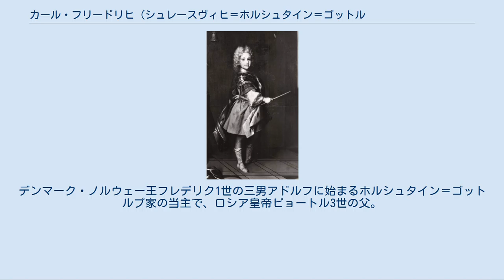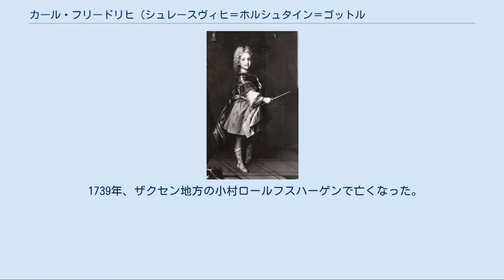カール・フリードリヒ (シュレースヴィヒ＝ホルシュタイン＝ゴットルプ公)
シュレースヴィヒ＝ホルシュタイン＝ゴットルプ公
ホルシュタイン＝ゴットルプ家
幼少期のカール・フリードリヒ カール・フレデリクまたはカール・フリードリヒ（デンマーク語:Karl Frederik；ドイツ語:Karl Friedrich, 1700年4月30日 - 1739年6月18日）は、シュレースヴィヒ＝ホルシュタイン＝ゴットルプ公（在位：1702年 - 1739年）。
フレデリク4世（フリードリヒ4世）と、その妻でスウェーデン王カール11世の娘であるヘドヴィグ・ソフィアの一人息子。
デンマーク・ノルウェー王フレデリク1世の三男アドルフに始まるホルシュタイン＝ゴットルプ家の当主で、ロシア皇帝ピョートル3世の父。
スウェーデン王アドルフ・フレドリクは従弟に当たる。
 カール・フリードリヒは2歳で父親を亡くし、その公爵位を引き継いだ。
幼い公爵は摂政となった母と一緒にストックホルムに住み、公国の統治は叔父のクリスティアン・アウグストに任された。
当時は大北方戦争の最中で、当初は1700年に結ばれたトラヴェンタール条約によって領国の安全は保証されていたが、スウェーデンがロシアに敗れた1709年以降、デンマークは反スウェーデン同盟に復帰し、デンマーク軍はカール・フリードリヒの領国を侵略してその北部地域を征服した。
この時、ホルシュタイン＝ゴットルプ公爵の代々の居城であるゴットルプ城も奪われた。
 1718年に母方の叔父であるスウェーデン王カール12世が死ぬと、その最近親の男子であるカール・フリードリヒはスウェーデン王位の相続人に推された。
しかし対抗馬だった叔母のウルリカ・エレオノーラが王位についたため、カール・フリードリヒはスウェーデンを出国することを余儀なくされ、その後ロシア帝国に移住した。
その後もスウェーデンにおけるカール・フリードリヒ支持者であるホルシュタイン派は、カール・フリードリヒを王位に就けるための運動を進めていた。
ホルシュタイン派は子供のないウルリカ・エレオノーラ女王の死後を待ってカール・フリードリヒを国王にしようと画策していたが、カール・フリードリヒは叔母よりも早く亡くなったため、その構想は実現しなかった。
 1720年、スウェーデンとデンマーク＝ノルウェーはフレデリクスボー条約を締結し、スウェーデンはホルシュタイン＝ゴットルプ公国に対する支援を打ち切ることを誓約した。
カール・フリードリヒがこの和約に反対すると、スウェーデン政府はカール・フリードリヒが自分のスウェーデン王位継承権を持ちだして反逆的な態度をとっていると見なすようになった。
この条約締結により、公爵が領国の北部地域に相当するシュレースヴィヒを回復することは事実上不可能になった。
1762年、カール・フリードリヒの息子ピョートル3世はロシア皇帝に即位すると、父が失ったシュレースヴィヒを回復するためロシア軍を動員してデンマークとの戦争の準備をしているが、妻で女帝エカチェリーナ2世のクーデターで廃位され実現しなかった。
 1725年5月21日、ロシア皇帝ピョートル1世とその妻の女帝エカチェリーナ1世の娘アンナ・ペトロヴナと結婚した。
夫妻は間に息子を1人もうけた。
 サンクトペテルブルク宮廷の近衛隊長及び最高枢密院議員を務めていたカール・フリードリヒは、1727年に姑のエカチェリーナ1世が死ぬと、妻のアンナを後継のロシア女帝に即位させようと画策したが、実現しなかった。
この計画は失敗したものの、夫妻の一人息子が1762年にピョートル3世としてロシアの帝位を継ぐことになる。
 1739年、ザクセン地方の小村ロールフスハーゲンで亡くなった。